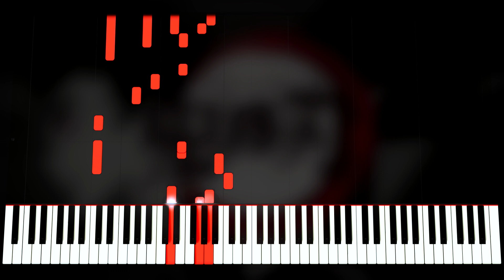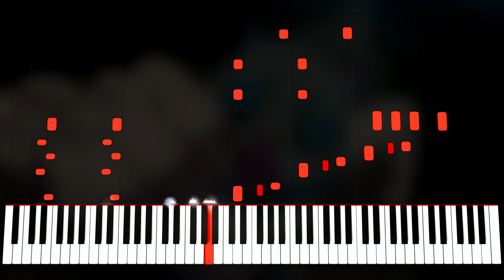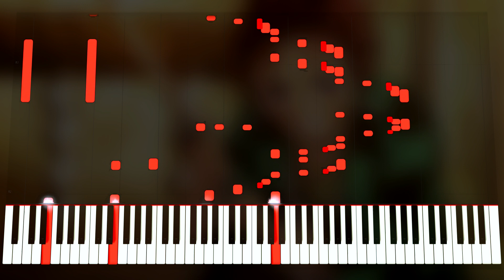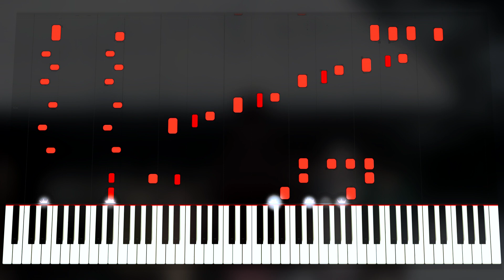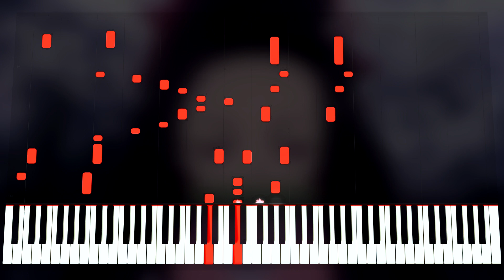Demon Slayer (Kimetsu no Yaiba) Full OP - Gurenge【Piano】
Kimetsu no Yaiba / Demon Slayer Opening - Gurenge
鬼滅の刃 Opening Theme - 紅蓮華

Somehow, I'm finding a lot of energy to work hard now. If anyone watches DailyDrivenExotics, they've been inspiring me to work hard lately.

I'll upload this track on Spotify, and other mediums.

See ya guys around.